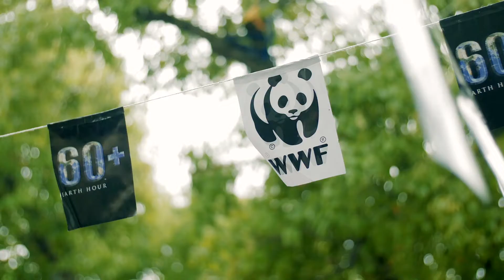Часот на планетата Земја